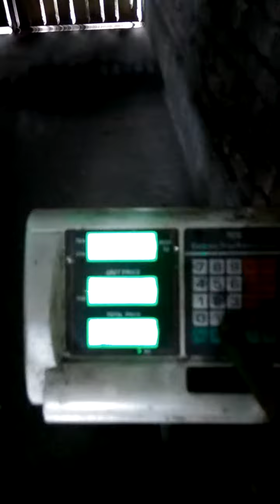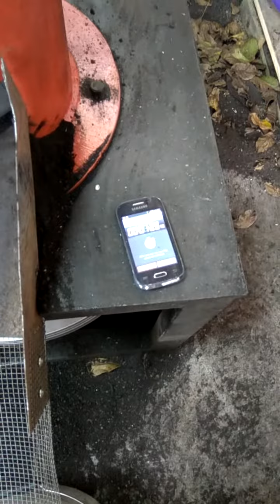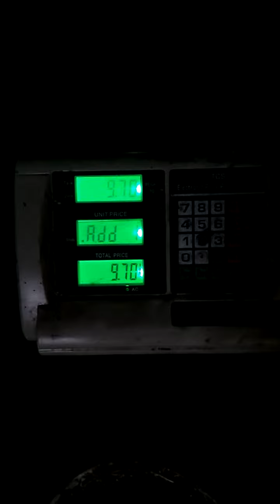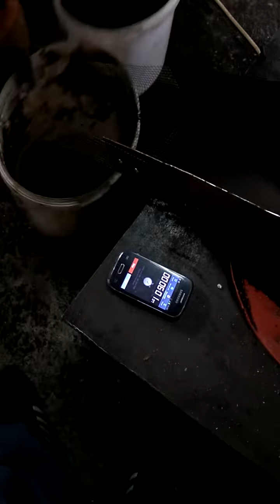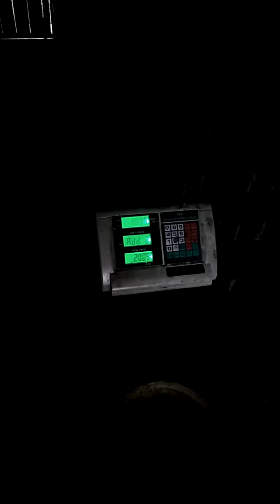Coal dust pellet press 200kg per hour 2/2